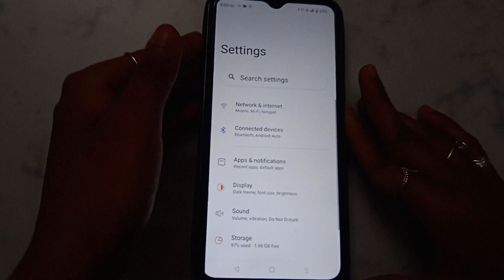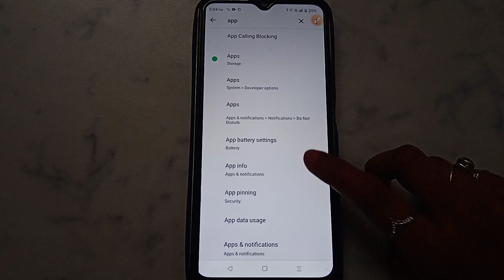How to fix Please wait for next round to start problem solve in 3 Patti Money